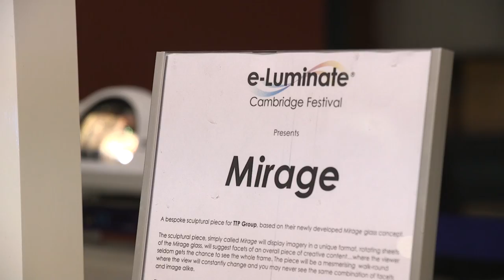TTP plc Mirage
TTP’s Mirage technology enables transparent windows to be simultaneously used as a display screen, transforming internal and external glass structures into engaging business and entertainment displays.